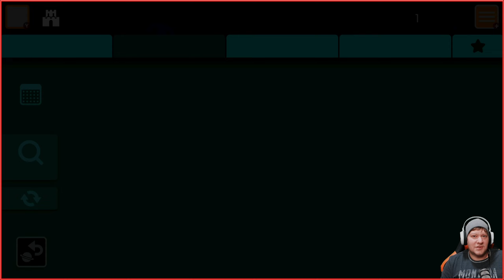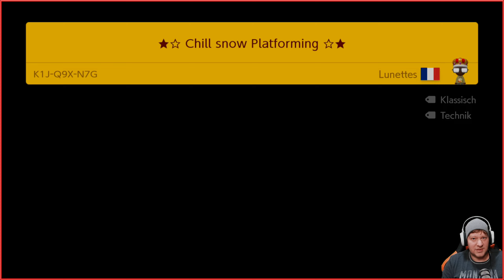Super Mario Maker 2 Online - Mario wünscht einen schönen 1. Feiertag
Eigene Super Mario-Level zu bauen ist kinderleicht! Diesmal können sogar zwei Spieler gemeinsam auf einem Bildschirm an einem Level basteln. Fülle deinen Level einfach nach Lust und Laune mit berühmten Objekten und Gegnern und wähle dabei aus den verschiedensten Themen und Stilen, darunter jetzt auch Super Mario 3D World!

Deine Level Marke Eigenbau kannst du dann deinen Freunden zeigen! Wenn du einen virtuellen Raum erstellst, können bis zu vier Spieler als Mario, Luigi, Toad und Toadette im lokalen Mehrspielermodus die frisch gebauten Level auf ihren eigenen Konsolen austesten.